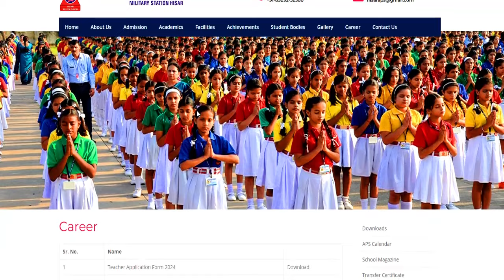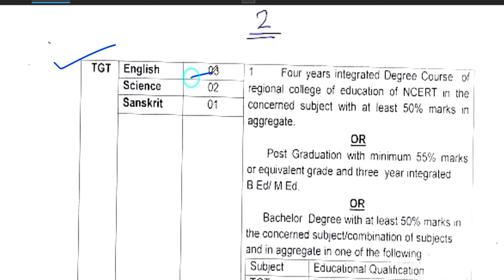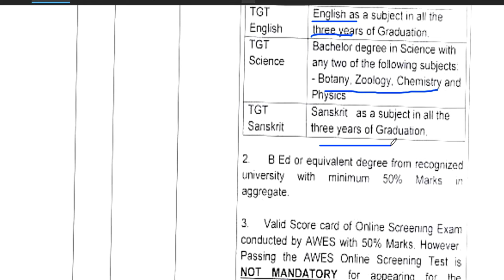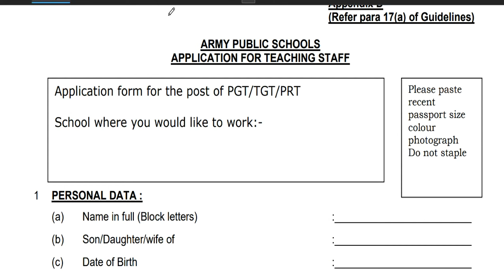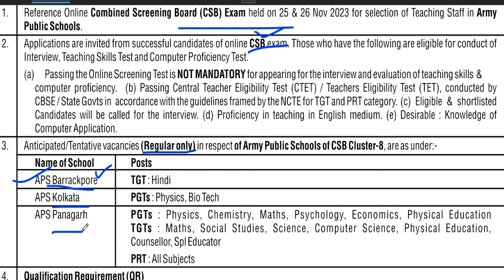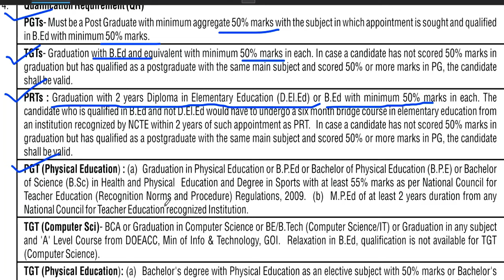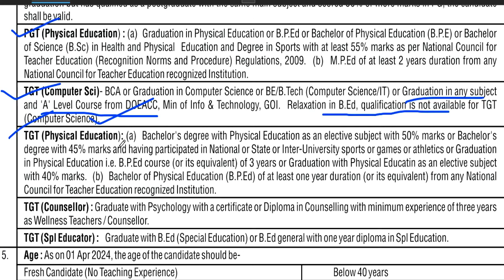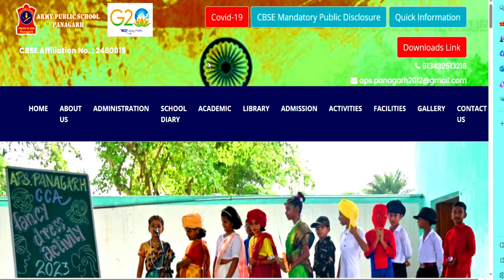4 APS PERMANENT TEACHER VACANCY | Salary-45000 | PRT TGT PGT | ALL SUBJECT वैकन्सी | regular post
4 RESIDENTIAL + 2 DAYS SCHOOL TEACHER VACANCY | PRT TGT PGT TEACHING VACANCY | NO FEES | ALL SUBJECT
APS TEACHERS RECRUITMENT 2024-25 | Salary-45000 | PGT TGT PRT PRE-Primary TEACHERS VACANCY |

tgt eligibility
pgt eligibilty